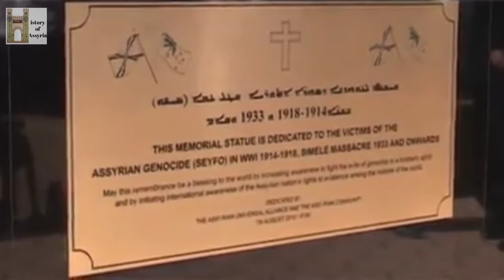نصب الشهيد الاشوري في سيدني The Assyrian Genocide Monument in Sydney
نصب الإبادة الجماعية الآشورية في بونيريغ في الضواحي الجنوبية الغربية لسيدني هو مبادرة من التحالف الآشوري العالمي - القسم الأسترالي ، مع السيد هيرميز شاهين كسكرتير. وهو مخصص لضحايا الإبادة الجماعية الآشورية أثناء وبعد الحرب العالمية الأولى 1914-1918 ، التي ارتكبتها الإمبراطورية التركية العثمانية وكذلك ضحايا مذبحة سيميل عام 1933 في العراق وجميع الشهداء الآشوريين منذ ذلك الحين.

The Assyrian Genocide Monument at Bonnyrigg in Sydney’s south-western suburbs is an initiative of the Assyrian Universal Alliance – Australian Chapter, with Mr. Hermiz Shahen as Secretary. It is dedicated to the victims of the Assyrian genocide during and after World War One 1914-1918, committed by the Ottoman Turkish Empire as well as the victims of the 1933 Simele massacre in Iraq and all Assyrian martyrs since then.